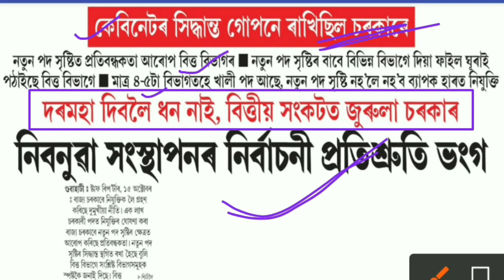এক লাখ চাকৰিৰ ওপৰত মুখ্যমন্ত্ৰীৰ পুনৰ বৃহৎ ঘোষণা | One Lakh Job New Update -Gyan Puhor